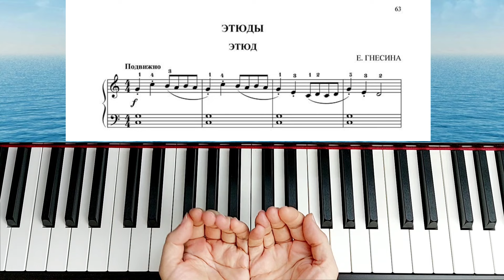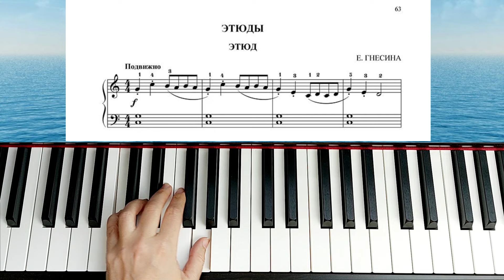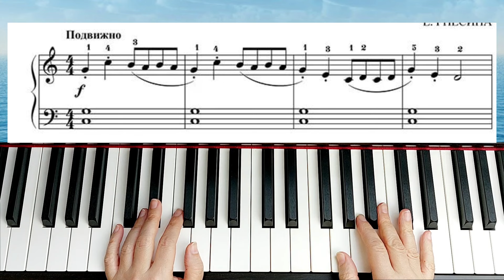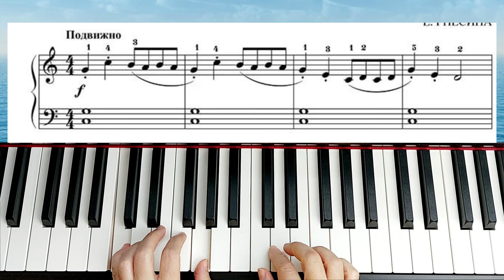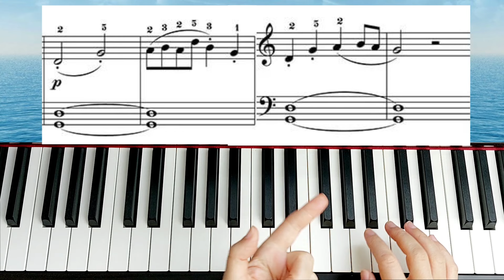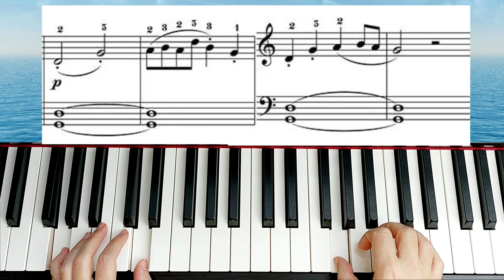Школа игры Этюд Гнесиной на ПИАНИНО для Начинающих ЛЕГКО ПРОСТО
Я покажу как играть на пианино мелодию
Мой разбор подойдёт для начинающих.